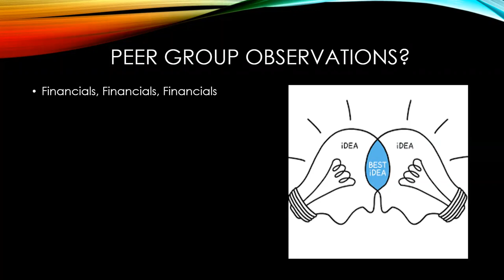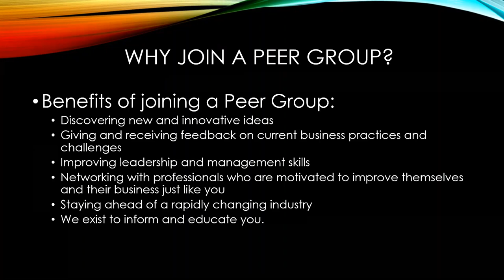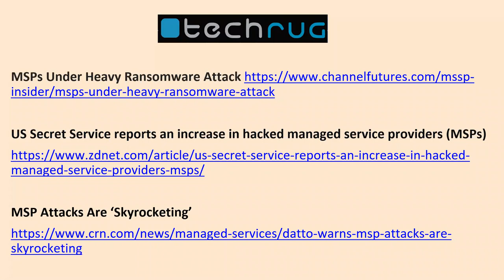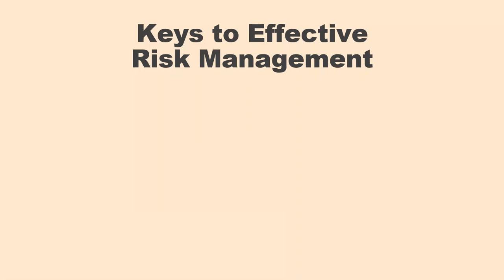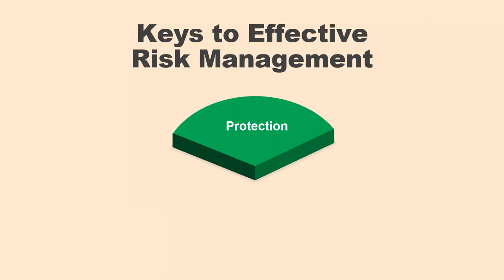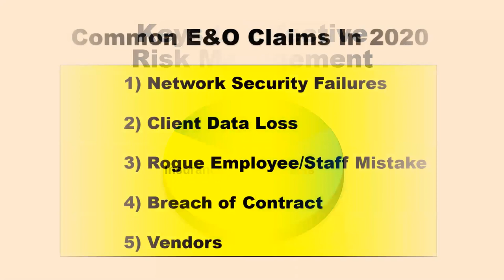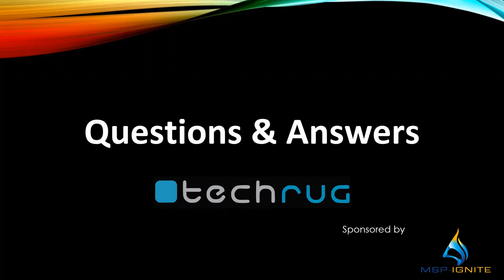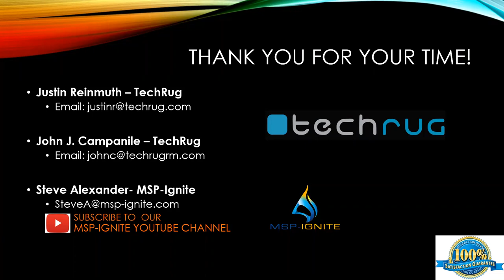MSP Insurance and Risk Management Must Haves in 2020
Justin Reinmuth (CEO), and John Campanile (Director or Risk Management) from Techrug (Technology Risk Underwriting Group) share concepts of Insurance and Risk Management for MSPs

- Ransomware is a big problem for MSP’s as they are being targeted more and more.
- With the current environment, having the correct insuring agreements, limits, contracts, security infrastructure and risk management are vital to your organization.
- Most MSP’s think all Cyber Liability Errors & Omissions Insurance policies are created the same. THEY ARE NOT.